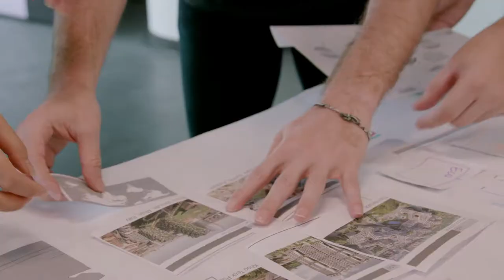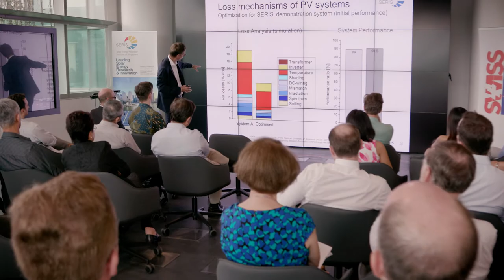A Portrait of the Singapore-ETH Centre